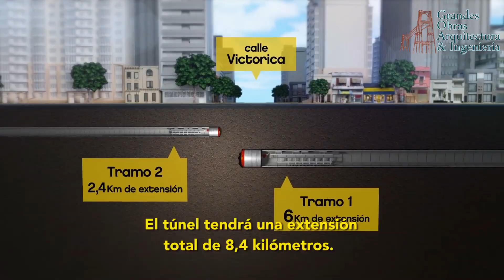Inauguración Arroyo Vega segundo emisario tuneladora Elisa Julio 2019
El contenido del canal es una recopilación de vídeos de diferentes sitios como canales oficiales de comunicación del gobierno(ministerio de transporte, Prensa GBA etc), empresas constructoras , sitios web de diarios como infobae, Clarin, y otro paginas / canales youtube como Ausa etc.-

El contenido de esta canal es solo informar el avances de distintas obras sin ninguna bandera política y con el único objetivo dejar documentos fílmicos de los avances de obra.- Gracias!

Se trata de la obra hidráulica más grande que esté financiando el Banco Mundial. Nada menos que 40 km de túneles que permitirá incorporar a 4,3 millones de habitantes de la margen izquierda del Riachuelo a la red de cloacas.

Actualmente, los desechos porteños se transportan hasta una planta de tratamiento en Berazategui a través de tres saturadas cloacas máximas, dos de las cuales datan de fines del siglo XIX y principios del XX y otra que es de 1946. El proyecto en marcha consiste en derivarlos a una nueva planta y al emisario que se harán en Dock Sud. Esto aliviará al Sistema Berazategui y a su vez permitirá darles cloacas a 1,5 millones de usuarios del sur del GBA.

Elisa, bautizada así en homenaje a la primera mujer diplomada en ingeniería civil en América del Sur, Elisa Bachofen, inició su recorrido en el predio de la Estación de Bombeo Boca Barracas de AySA, en las inmediaciones de la calle Benito Quinquela Martín entre Goncalvez Díaz y San Antonio, y finalizará en la intersección de la Av. Fernández de la Cruz y Larrazabal en Villa Lugano.